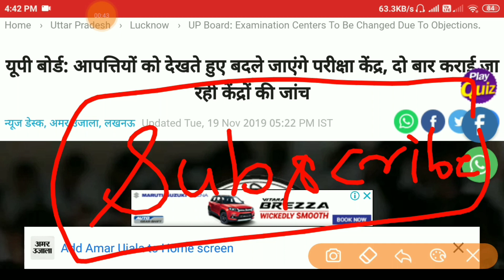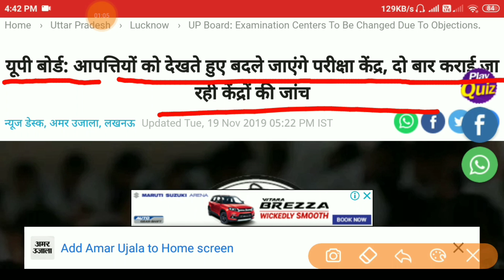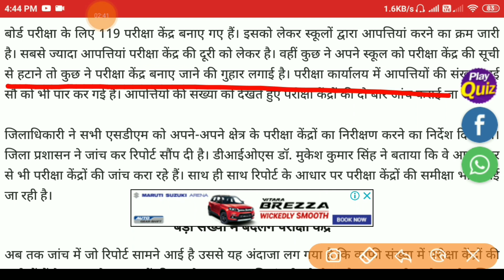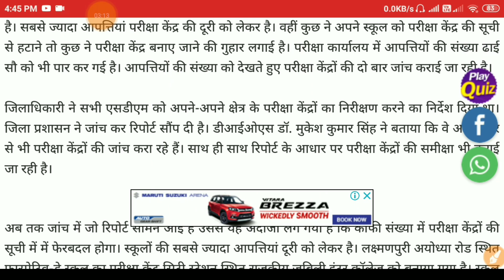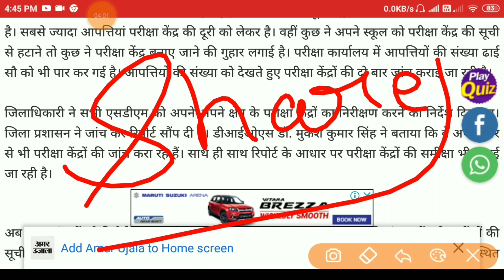यूपी बोर्ड 2020,बदले जाएंगे परीक्षा केंद्र,/up board exam 2020,/up board pariksha 2020,/up board